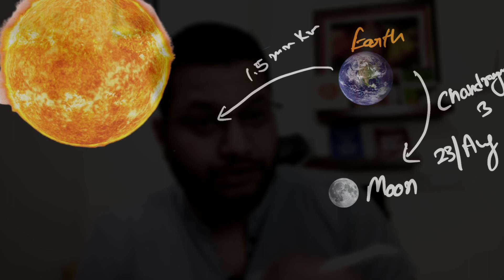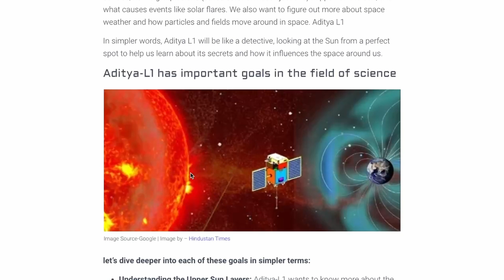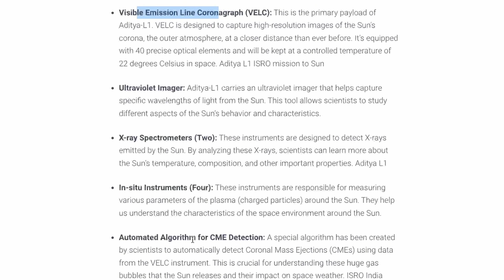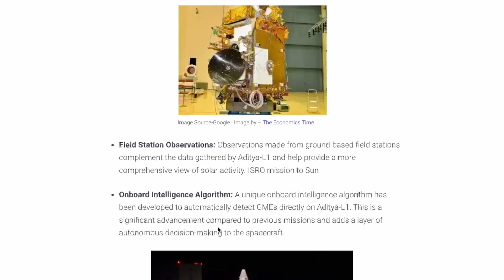India is reaching to sun after chandrayaan 3 | Aditya L1 | EducationTatva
AdityaL1 is next big mission from ISRO. India is reaching to sun after chandrayaan 3 mission.   This video covers a debrief of futuresaitips.co.in our blog where we covered the Aditya L1 mission and it's vision in details